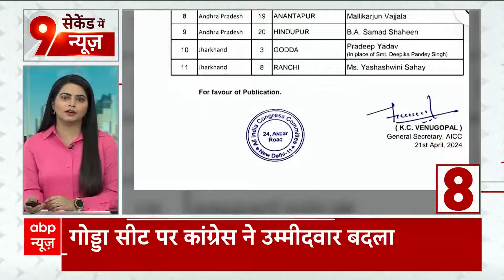Amit Shah आज छत्तीसगढ़ में चुनावी रैली करेंगे..वहीं मोदी आज यूपी दौरे पर रहेंगे.. | Elections 2024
ABP News: पीएम मोदी आज यूपी के अलीगढ़ से चुनावी हुंकार भरेंगे..आज प्रधानमंत्री वहां रैली करेंगे..तो वहीं अमित शाह आज छत्तीसगढ़ में चुनावी रैली को संबोधित करेंगे..